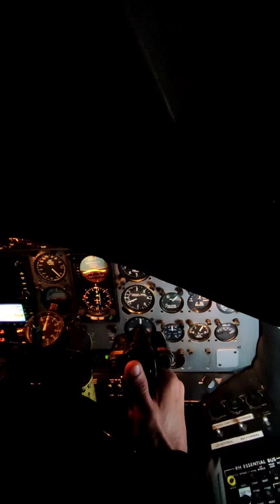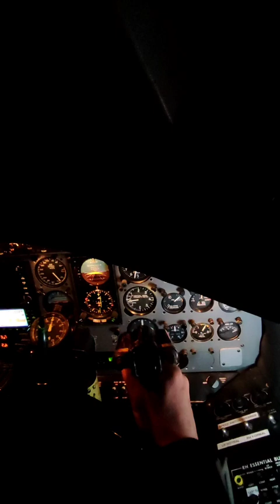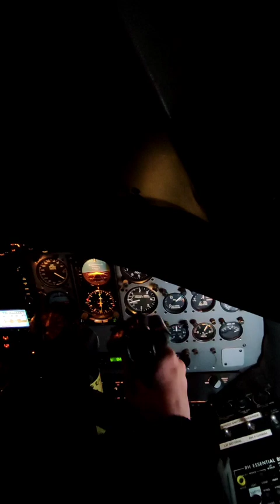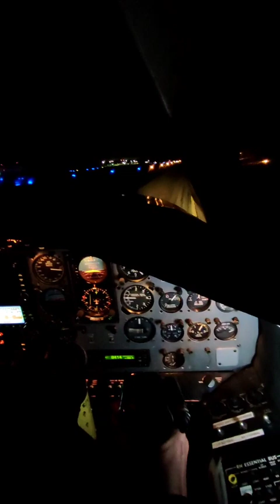Project 06 02 2023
VOR Approach and landing at Tampere (EFTP) RWY 06

Life ATC

Follow me at tik-tok @solapi71
If you like planes and want to learn more about the Metroliner and all the stuff we do during the flight don't miss the full flight videos on my playlist